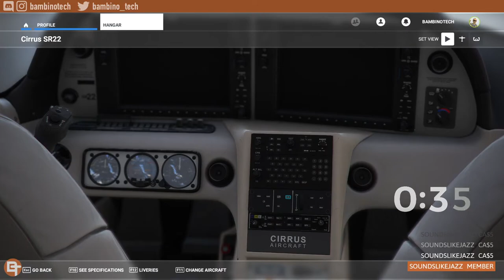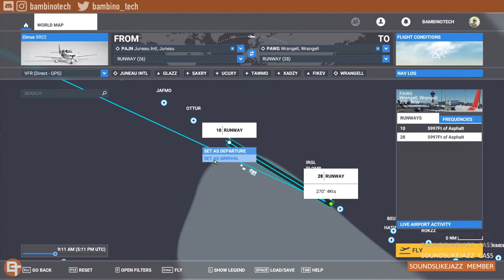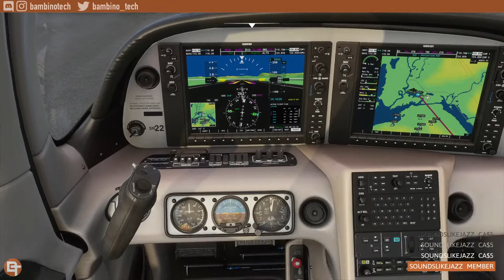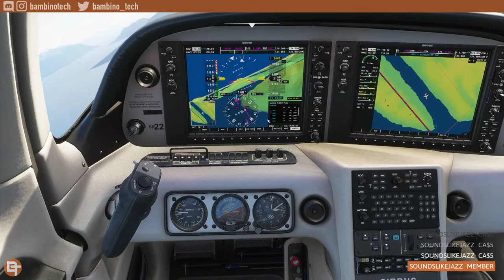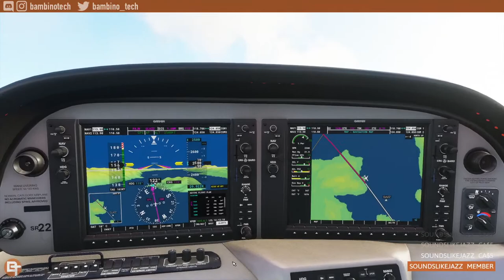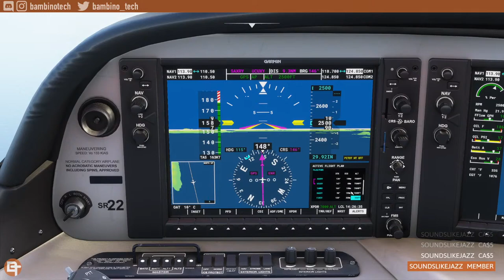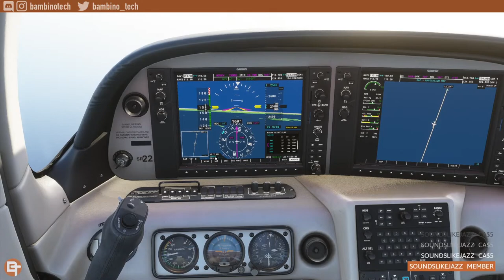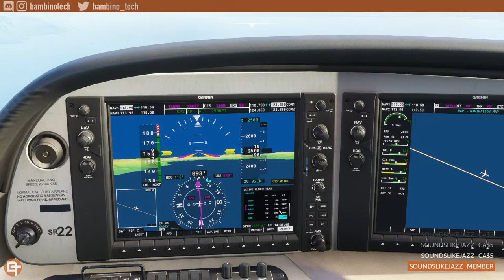Alaska Group Flight Microsoft Flight Simulator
Alaska Group Flight MS Flight Simulator. Join me for a group flight on the East USA server. We'll start at PAJN and finish up with a challenging landing at PAWG. Here's the flight plan PAJN ► GLAZZ ► SAXRY ► UCUXY ► TAWMO ► XADZY► FIKEV ► PAWG. Choose your GA aircraft, and lets fly!

★ PC Specs ► i7-6700, EVGA GTX 1080 Ti SC2, 32GB RAM, SSDs